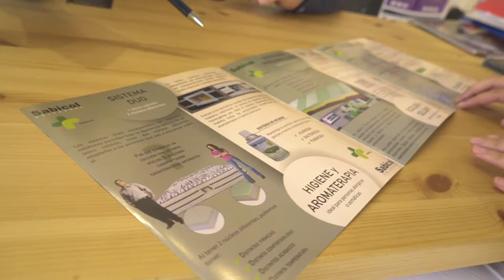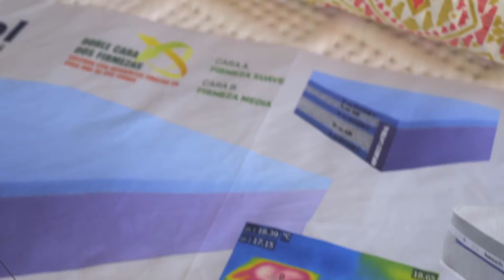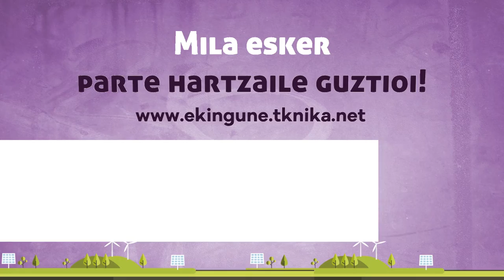2018 Urratsbat Lobide